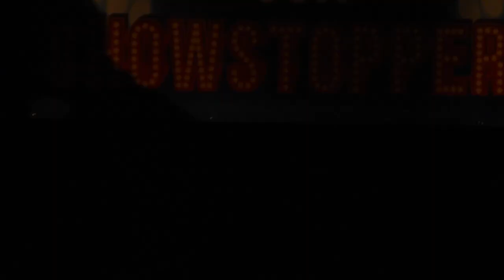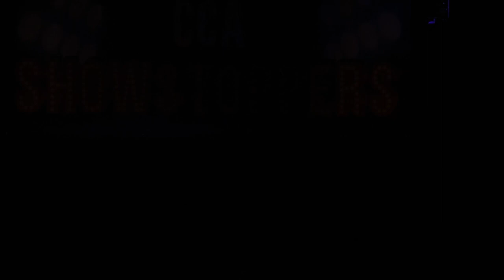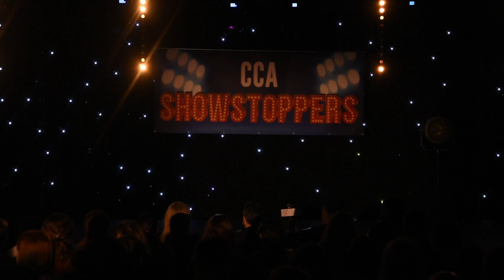CCA showstoppers 2023